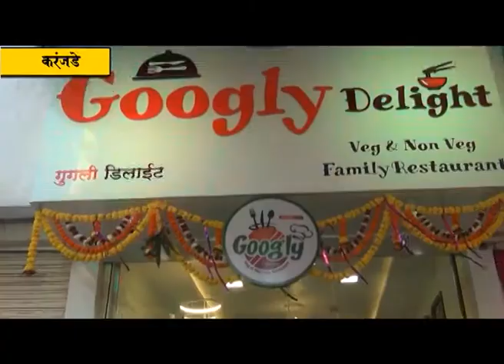करंजाडे येथे क्रिकेट थीमवर आधारित गुगली रेस्टोरंट सुरु